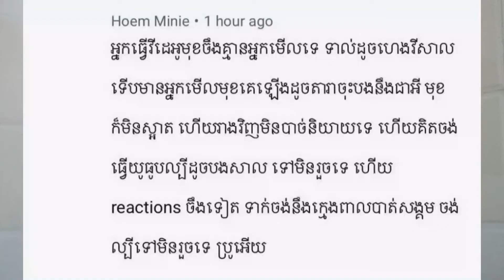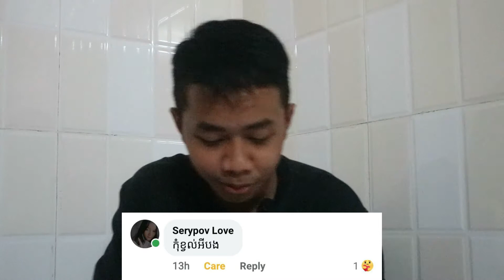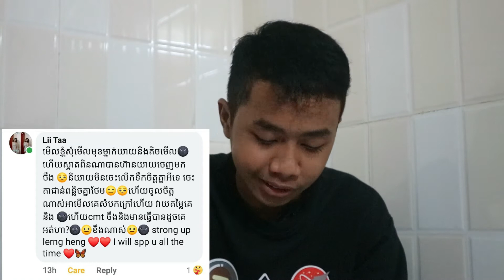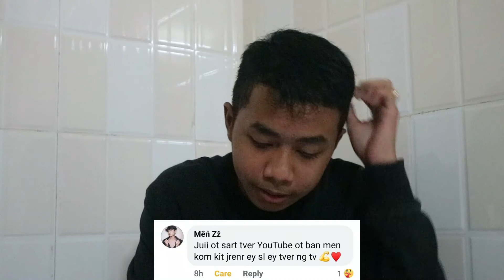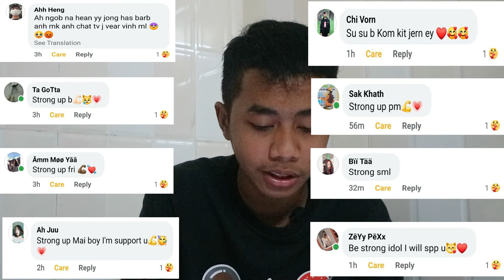អគុណអ្នកទាំងអស់គ្នាសម្រាប់ការគាំទ្រ ( Reply Cmt )